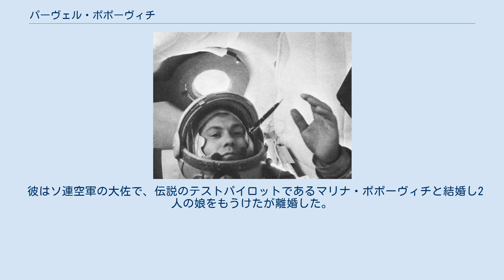パーヴェル・ポポーヴィチ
労働英雄_(ベトナム)
パウロー・ポポーヴィチ（ウクライナ語：Павло́ Рома́нович Попо́вич)、パーヴェル・ポポーヴィチ（ロシア語：Па́вел Рома́нович Попо́вич；1930年10月5日 - 2009年9月29日）はソ連の宇宙飛行士である。
初めて宇宙に行ったウクライナ人。
 パーヴェル・ポポーヴィチは1930年10月5日にウクライナ・ソビエト社会主義共和国キエフ州ビーラ・ツェールクヴァ地区ウズィーン村に正教司祭を祖先とする労働者の家で生まれた。
 ポポーヴィチは1960年にソ連の第1期宇宙飛行士グループを選抜する訓練に参加する20人の空軍パイロットの1人に選ばれ、1962年のボストーク4号と1974年のソユーズ14号で2度宇宙に行った。
コールサインは「ベルクート」（Бе́ркут；意訳：イヌワシ）。
ボストーク4号は、アンドリアン・ニコラエフの乗るボストーク3号と初めてランデブーすることに成功した。
ボストーク計画とソユーズ計画の両方で宇宙飛行をおこなったのは他にヴァレリー・ブィコフスキーだけである。
1982年に宇宙飛行士を引退した。
 2009年9月29日、脳出血のためウクライナのクリミア自治共和国グルズーフ市の病院で死去。
 ボストーク4号に乗っているポポーヴィチ 1984年、ポポーヴィチは科学アカデミーに新設された異常空中現象部会UFO委員会の委員長となりUFO学を手掛けるようになった。
2002年にSCI FIチャンネルのドキュメンタリー番組Out of the Blueで、ポポーヴィチは、ワシントンからの帰りに航空機と並んで飛ぶUFOを目撃したと証言した。
UFOは飛行機内の全ての人に目撃された。
完全な三角形の形で、飛行機から約1.5km、1,000m上空で白いとても明るい光を放っていた。
その物体は30秒から40秒程度で飛行機を追い越し、速度は時速1,500kmと推定された 。
 ポポーヴィチはロシアUFO協会とロシアのウクライナ人会の会長を務めた。
 彼はソ連空軍の大佐で、伝説のテストパイロットであるマリナ・ポポーヴィチと結婚し2人の娘をもうけたが離婚した。